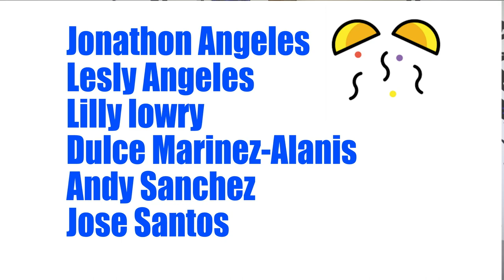HDTV News 8/10/23